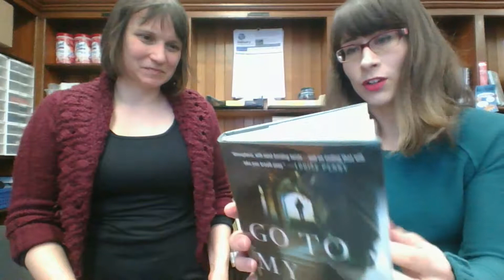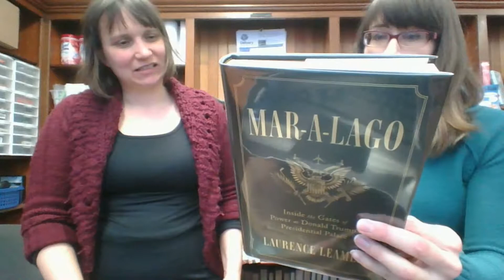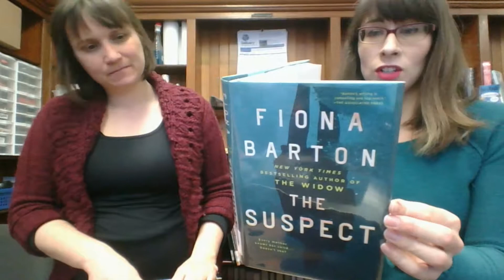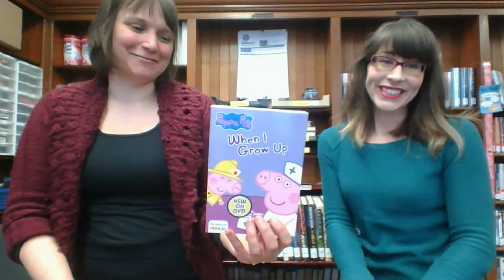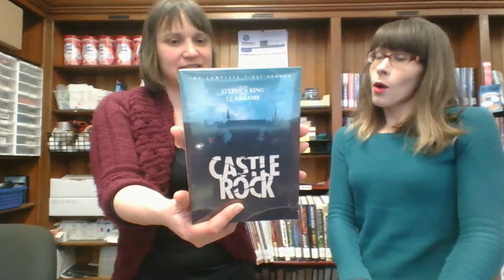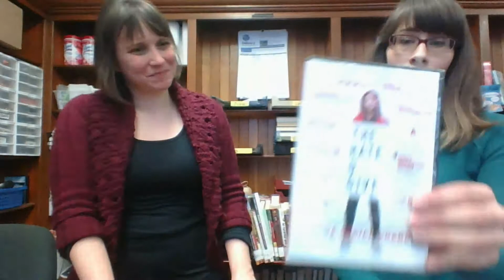Unboxing 81- Adult Fiction and DVDs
This box is chock full of thrillers. We also look at a handful of movies and TV shows.

Books:
The Suspect/ Fiona Barton
The Only Woman in the Room/ Marie Benedict
Judgment/ Joseph Finder
Out of the Dark/ Gregg Hurwitz
The Rule of Law/ John Lescroart
Go to My Grave/ Catriona McPherson
The House Witch/ Arin Murphy- Hiscock
Mar-A-Lago/ Laurence Leamer
The Night Agent/ Matthew Quirk
Crucible/ James Rollins

DVDs:
Castle Rock: The complete first season
First Man
The Hate U Give
Hunter Killer
Peppa Pig: When I Grow Up